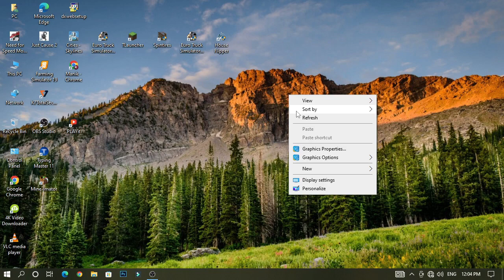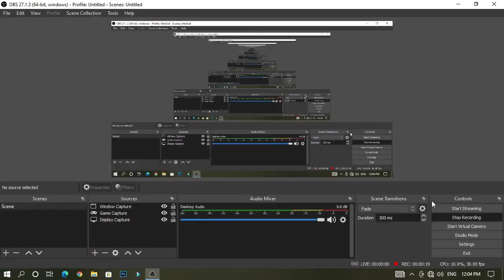How to Remove Test Mode Windows 10 in 1 minute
tech burner
How do I permanently remove test mode in Windows 10?
How to Remove Test Mode Windows 🔥 Windows 10 / 8 / 7 | 💯 Working